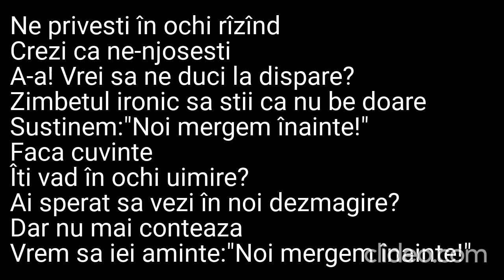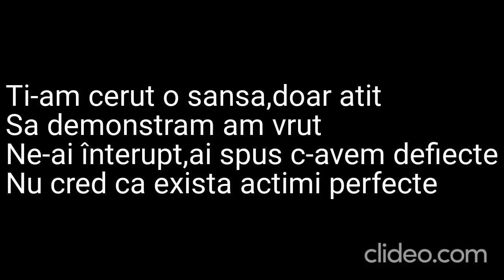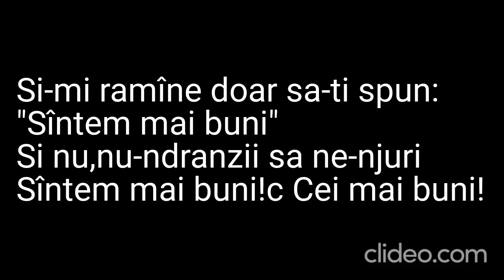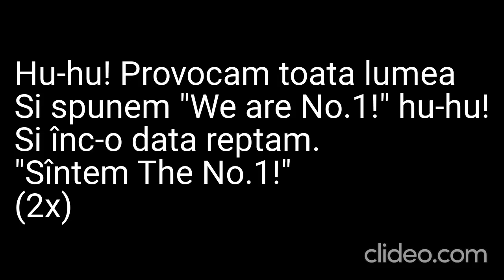Karaoke - O-Zone - "Number 1" | Sing Along!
🎤 Get ready for a lively musical experience with our karaoke version of "Number 1" by the vibrant O-Zone! 🎶🌟

🎶 Sing along with us with enthusiasm and energy and share your performances with us in the comments below – your musical expressions delight us! 🎉

❗ IMPORTANT: Please note that this is a karaoke video and not an official music video. We strongly discourage any unauthorized downloading or distribution of copyrighted material. To support O-Zone and their music, listen to the song "Number 1" on authorized platforms and support the official release.

🔗 For more information about our platform and more great music,

Thank you for being part of our karaoke community! Let’s enjoy this vibrant song together and have a blast! 🎵🌟

Daniel Kučava